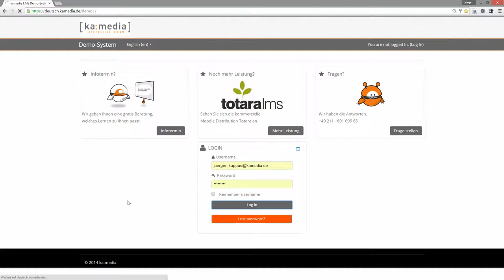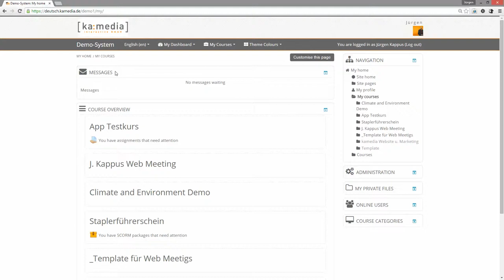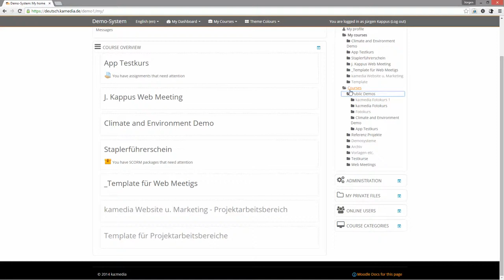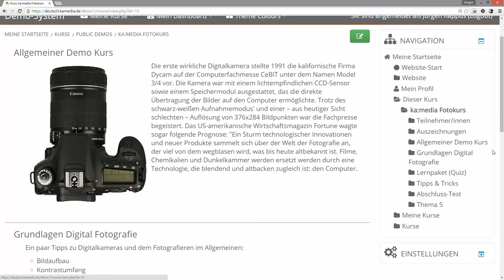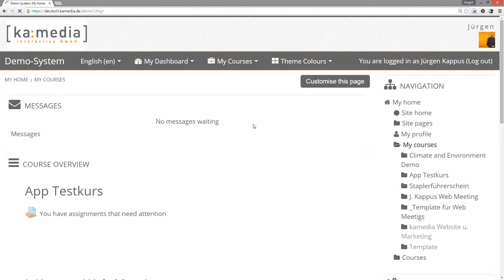Moodle 2.6 - all Users - System - Basic Structure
See how to navigate through Moodle and see how the basic structure of Moodle is organized.